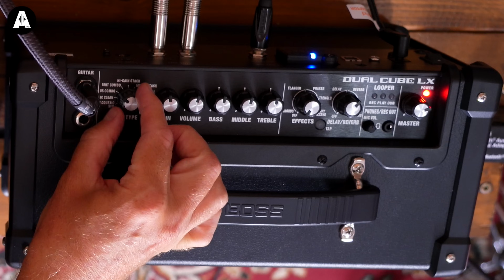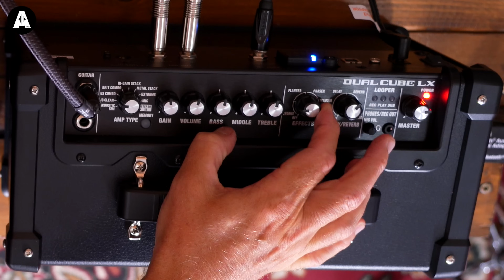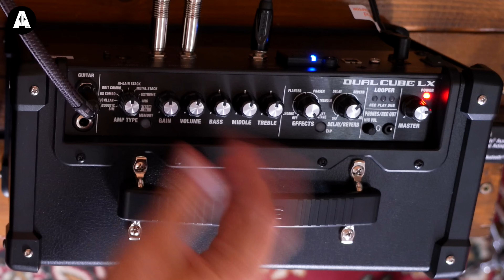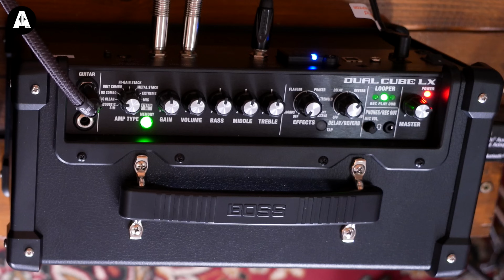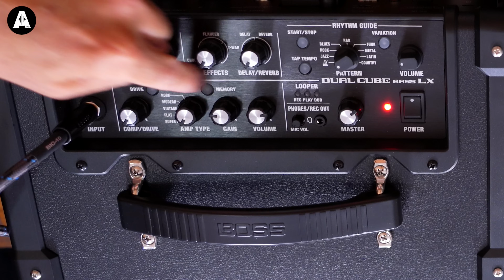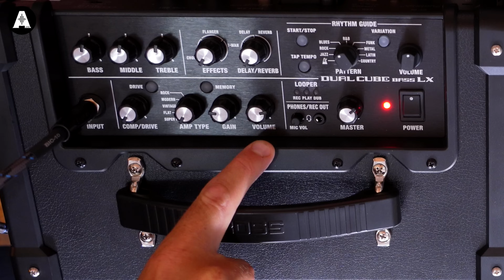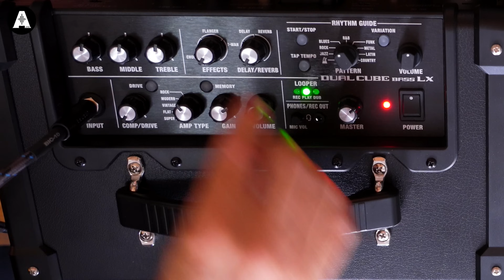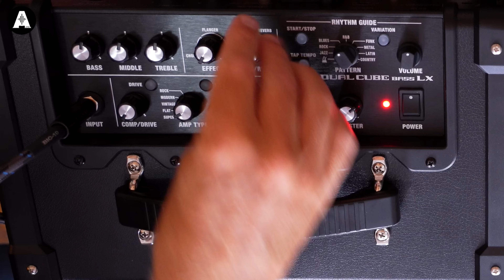NEW Boss Dual Cube LX Amps - Perfect For Practice & Busking!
👆 The Boss Dual Cube LX is a feature rich portable battery powered stereo amplifier perfect for busking or small performances! Loaded with effects and amp models great for all genres as well as a built in looper, you'll be ready for anything!

🎥  Looking to watch something else? Check out a ❓mystery❓ video here!

⏰ Timestamps ⏰
» 0:00 Intro Jam
» 1:42 Welcome to the Show!
» 2:12 What Are We Looking At Today?
» 3:17 What Is the Cube
» 4:36 Boss Dual Cube LX
» 5:37 A Quick Overview of the Features
» 9:30 The Amp Sounds!
» 13:29 Let's Hear the Effects!
» 15:15 What About the Looper?
» 19:34 The Prices?
» 21:05 The Bass Version!
» 24:45 Let's Hear the Bass Preamp Modes
» 26:38 The Bass Effects!
» 29:27 Final Thoughts!
» 31:25 Thanks For Watching!